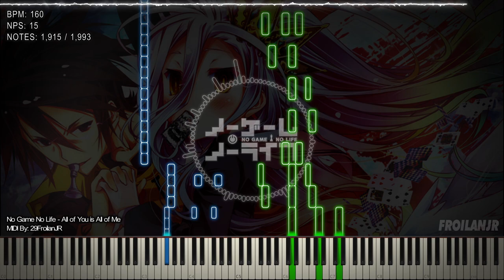『Playable MIDI / Synthesia Visual』 No Game No Life - All of You is All of Me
"No Game No Life - All of You is All of Me - 1,993 Notes"

The 19th Track of No Game No Life SPECIAL CD 05 SOUNDTRACK VOL.3

SoundFont Used: 29FroilanJR Concert Grand Piano 4
SoundFont Author: 29FroilanJR
Arduano: ???
The raw videos that rendered/created in Zenith-MIDI are edited using Adobe After Effects
Thumbnail Pic Source
Song: All of You is All of Me (ALL OF YOU IS ALL OF ME)
By: Super Sweep (SUPER SWEEP)
Anime: No Game No Life (NGNL  / ノーゲーム・ノーライフ)
TECHNICAL INFORMATION:

MIDI Filename: 29FroilanJR [MIDI] - No Game No Life - All of You is All of Me.mid
MIDI Size: 18.9 KB
MIDI Note Count: 1,993
MIDI Program: Zenith-MIDI
Audio Renderer: Keppy's MIDI Converter
~ :P